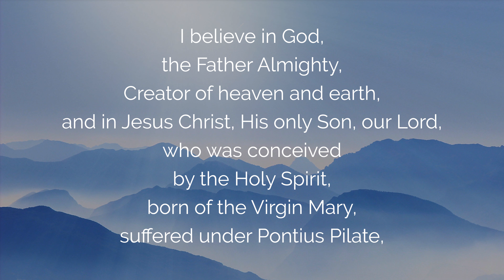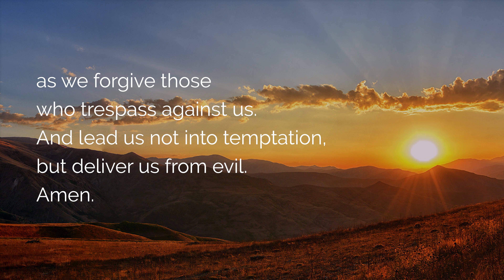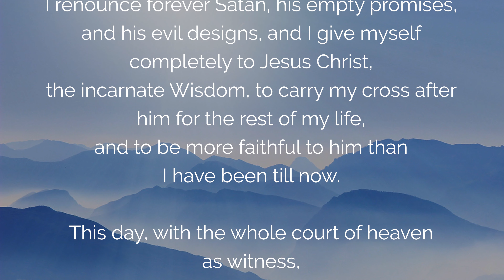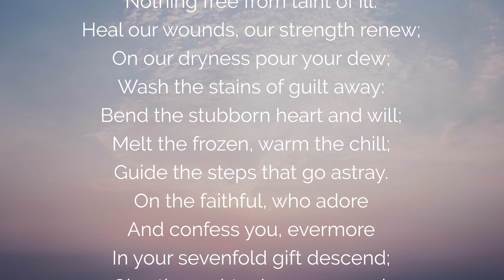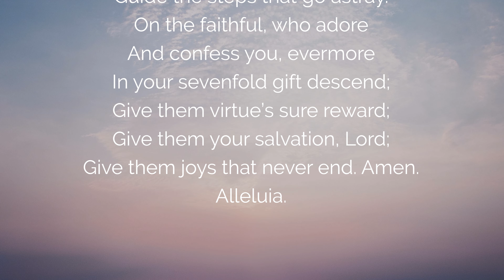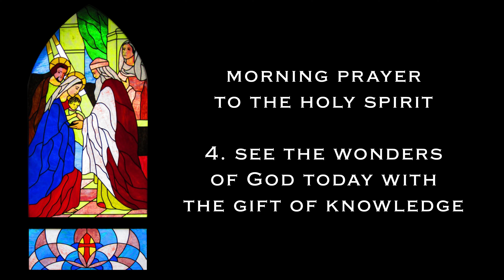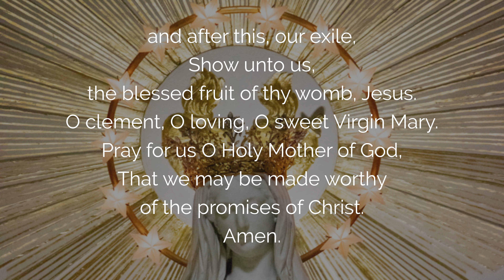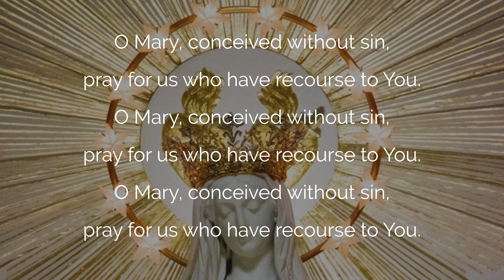🙏 POWERFUL MORNING PRAYER to the HOLY SPIRIT 🙏 for the GIFT of KNOWLEDGE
In this Catholic Morning Prayer to the Holy Spirit, we ask for the gift of Knowledge in praise for a wonderful new day. The Morning Prayer to the Holy Spirit can be used as a wake-up prayer to start the day off right, or it can be used at any time of day to grow in the Spirit of Knowledge and Faith in thanksgiving and blessing.

00:00 Morning Prayer To The Holy Spirit: Praise With The Gift Of Knowledge
01:39 Faith In God : Creed
04:21 Consecration To Mary
05:49 Prayer Of Veni Creator Spiritus
07:27 Joyful Mysteries Of The Holy Rosary
07:30 1. Praise For Creation With The Gift Of Knowledge
13:16 2. Praise For Relationships With The Gift Of Knowledge
18:53 3. Praise God With Us Today
24:31 4. Seeing God's Wonders Today With The Gift Of Knowledge
30:29 5. Blessing For Our Daily Life
36:54 Hail Holy Queen
38:16 Conclusion Of The Morning Prayer To The Holy Spirit

 ▬▬▬▬▬▬▬▬▬▬▬ VIDEO SUMMARY ▬▬▬▬▬▬▬▬▬▬▬

Morning Prayer to the Holy Spirit, powerful Catholic morning prayer with the gift of Knowledge.